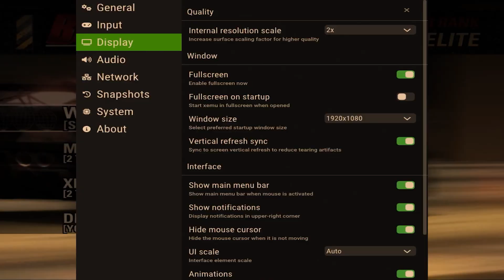The Inconsistent Crash Breaker - Burnout Revenge Xbox version part 19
I've always had my problems with the crash breaker in Burnout Revenge and this video puts my issues more into the spotlight